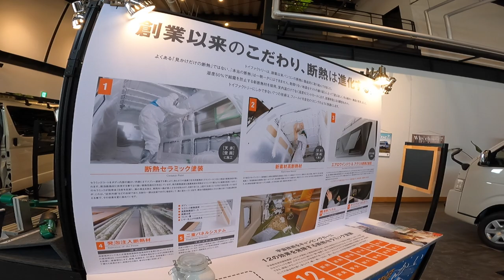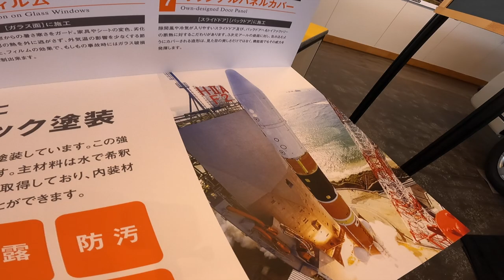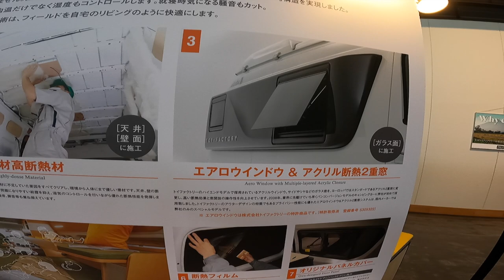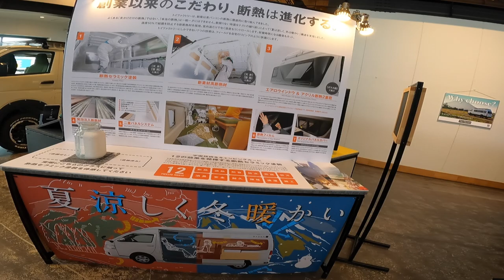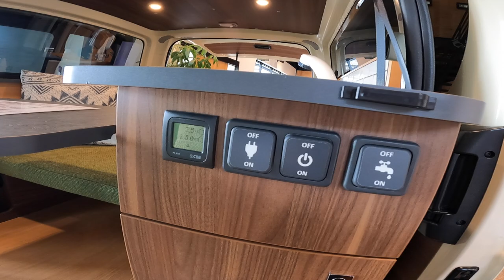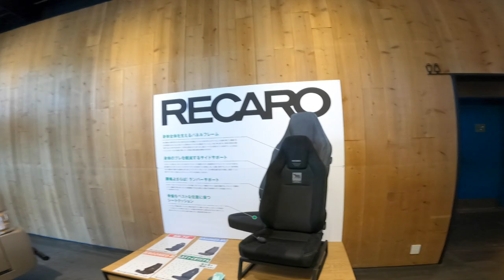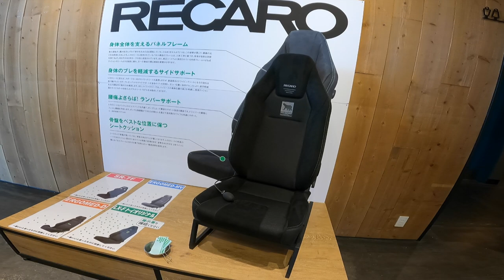【ハイエース】トイファクトリーこだわりのキャンピングカーを一挙公開！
②DOVA-SYNDROME

②DOVA-SYNDROME